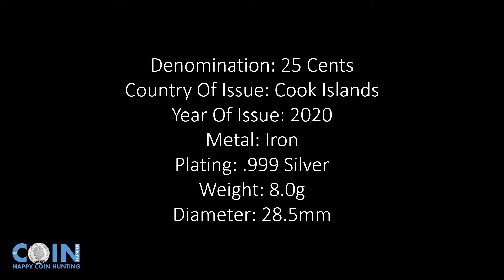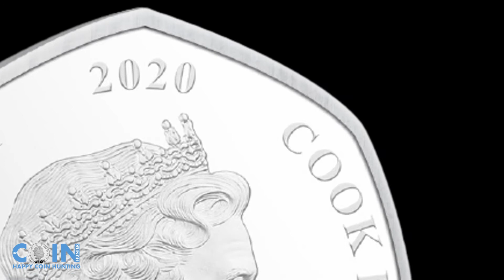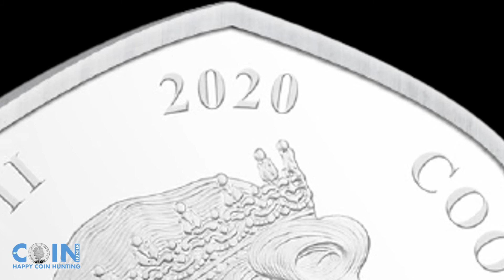Cook Islands Christmas Santa 25 cents Coin 2020